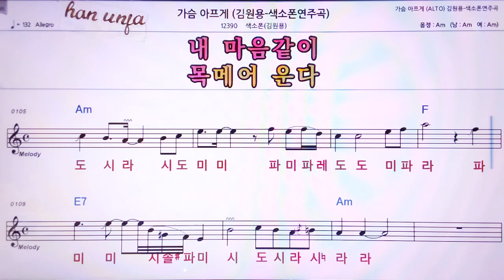💖가슴아프게/ (계명 가사 동시) 김원용 색소폰 👍MR,노래방, 악보, 코드,Karaoke With Sheet Music